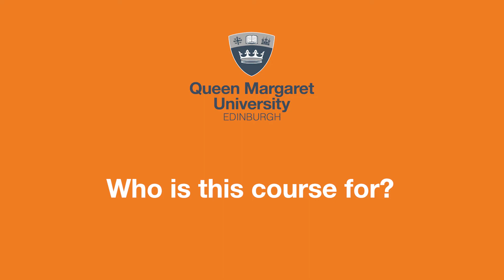MSc Theory of Podiatric Surgery – a new course for established podiatrists.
This new postgraduate degree from Queen Margaret University, Edinburgh is for established podiatrists looking to develop their careers in the flourishing field of podiatric surgery, give them the theoretical knowledge and expert guidance required. The MSc can be studied part-time, to fit in with current work commitments.